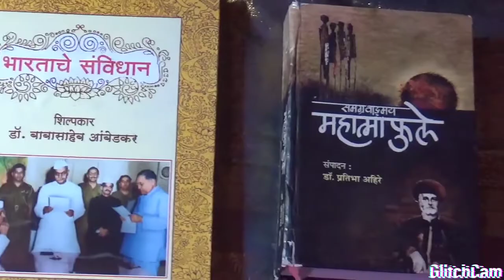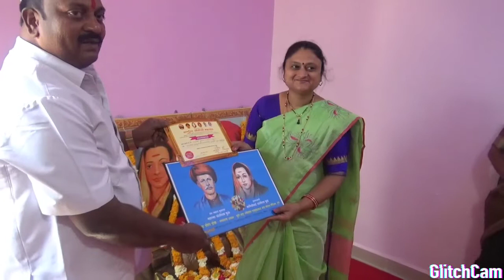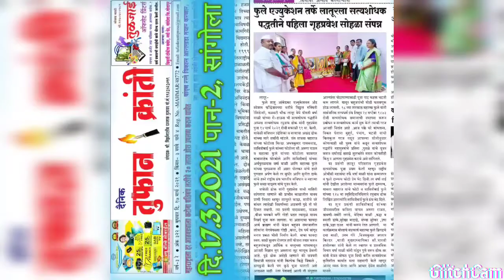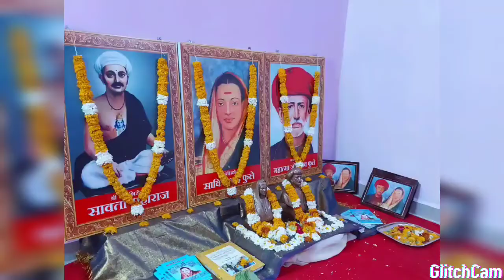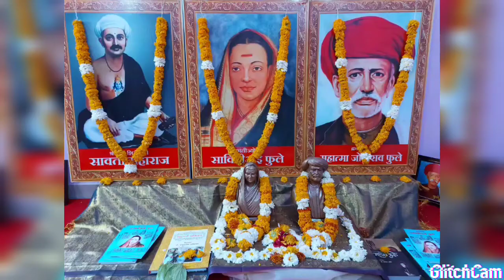पहिला सत्यशोधक गृहप्रवेश लातूर -विधिकर्ते सत्यशोधक रघुनाथ ढोक 14मार्च2021